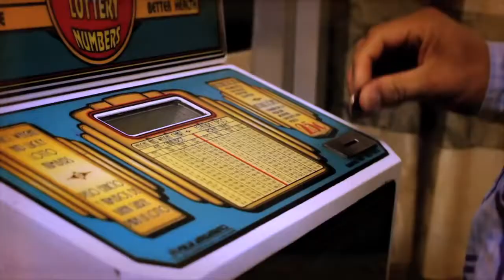El Canelo by CAMBALACHE Official Music Video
We interview Cesar Castro 5/24/`17 on MusicaFusionLA. 1 pm PT